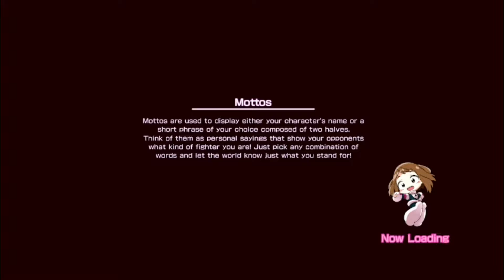My Hero One's Justice - Number 21 The Start of Training Camp & Number 22 Stake Your Life, Hero!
This video shows Hero Story Mode part 16 Number 21 The Start of Training Camp & Number 22 Stake Your Life, Hero! in My Hero One's Justice

My Hero One's Justice available for PS4, PS5, Xbox One, Xbox Series X/S, PC & Nintendo Switch